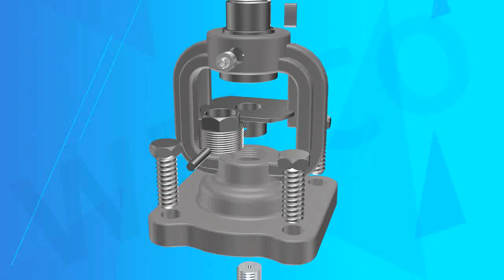Bellow Sealed Globe Valve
Bellows sealed globe valve, through the bellow part, to ensure that the valve stem design to reach zero leakage.
To use the bellows inside the valve, and the bellows of stainless steel is welded to the stem to prevent the process fluid etching stem. The other end is placed between the body and the cover of the valve. Adopt double seal design if the bellows failure stem packing also can avoid leakage.